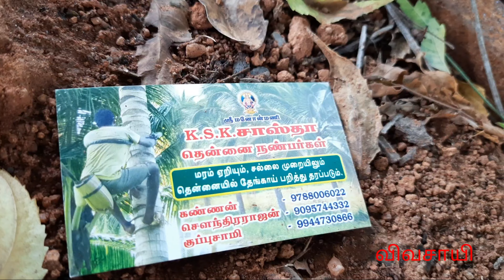கொசுத்தேன்,பொந்துத்தேன்,புத்துத்தேன்,புற்றுத்தேன்/honey hunting on damaged wall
விவசாயி is the place for the info about Agriculture, Education,Food , Medicine, Entertainment, tech and trends
Honey hunting